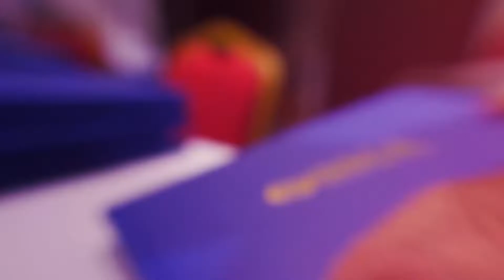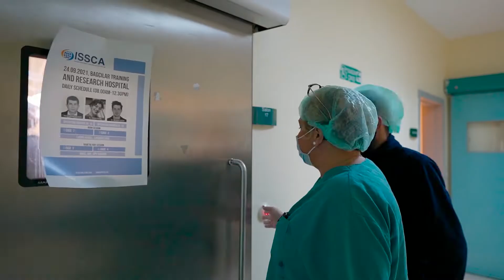Chapter 3 - Second Day - ISSCA Istanbul, Turkey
The International Society for Stem Cell Application (ISSCA) is a worldwide organization with the goal of promoting excellence and setting standards in the regenerative medicine fields of publication, research, education, training, and certification.
Our objectives:
•  To be a central resource to the public and practitioners about the practice and science of regenerative medicine.
•  Setting standards for credentialing practitioners in regenerative medicine through examinations and certifications.
•  To establish accepted treatment protocols and act as the central resource in regenerative medicine.
•  Provision of training and medical education to our members.
•  To render assistance to our members as well as the public in advocating regenerative medicine.
•  To help develop and fund scientific research and publication related to the specialty of regenerative medicine.
•  To help create formal academic training at academic institutions in the field of regenerative medicine.